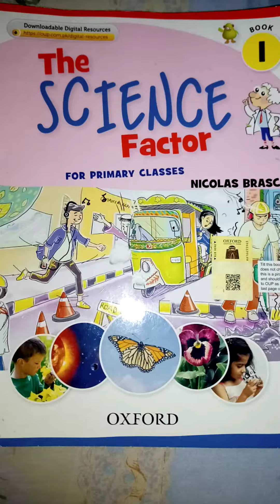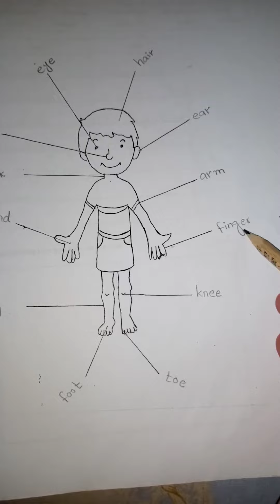3.6.2021. Class One. The science factor book 1. Q1,Label the parts of the boy's body😊😊